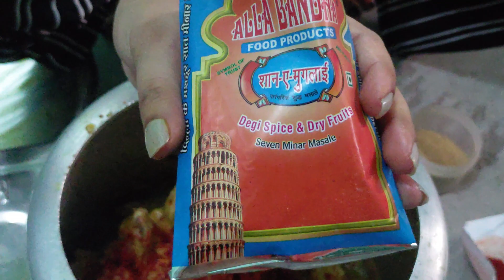BIRTHDAY VLOG FRND'S BIRTHDAY DURING LOCKDOWN | ALLAH BANDA CHICKEN RECIPE |LOCKDOWNBIRTHDAY IDEAS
Hello everyone ... welcome to priyonik vlogs
So, todays vlogis going to be lockdown frnd's birthday vlog ... we made homemade ALLAH BANDA SPICE MASALA CHICKEN RECIPE.. aslo we celebrate it in very very less people during covid 19 , according to this situation ... hope u will like the wholw vlog...

see u in your next video

Stay Safe 💕